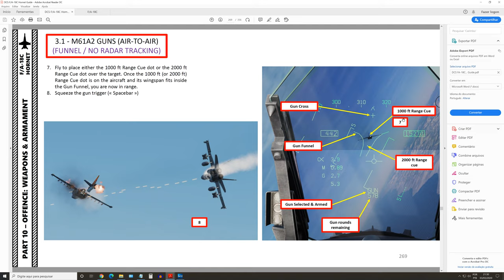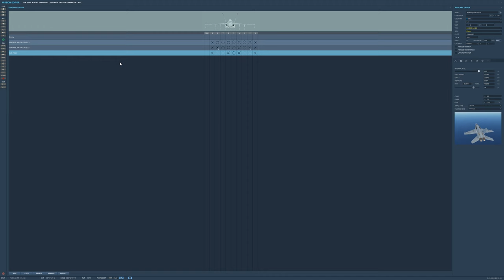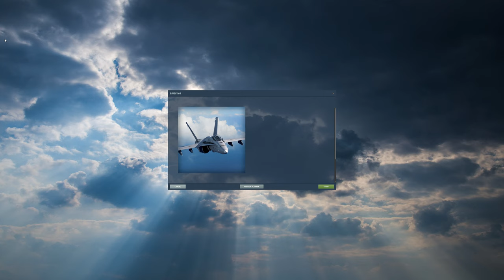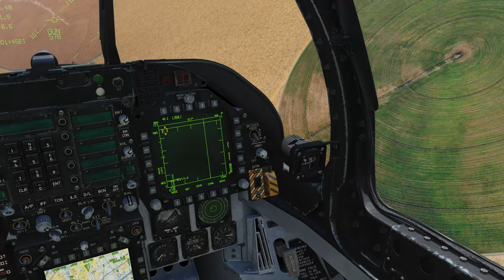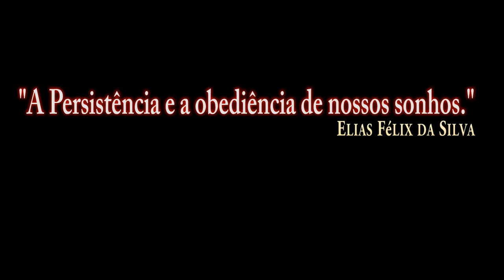DCS:F/A-18C-M61A2 GUNS AR-AR/P-1/PT-BR_VÍDEO 1222